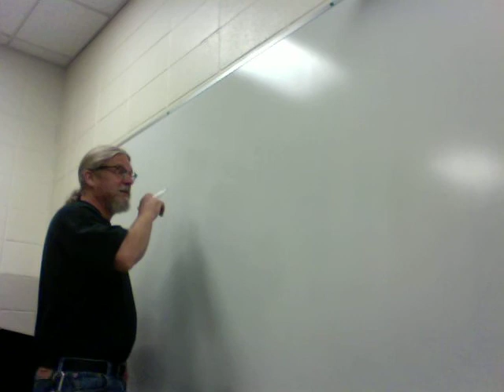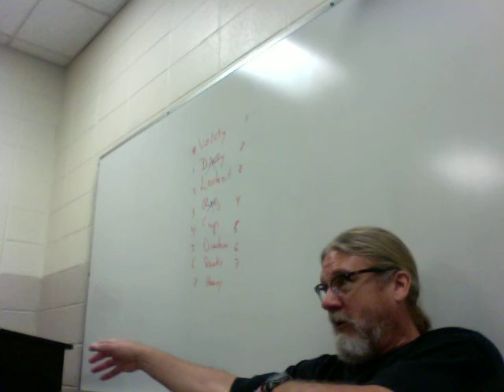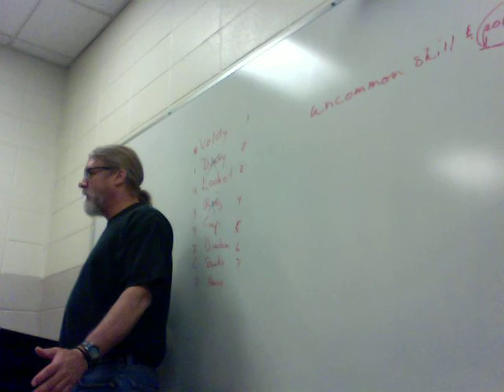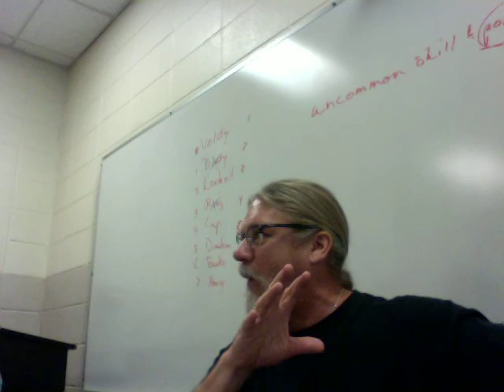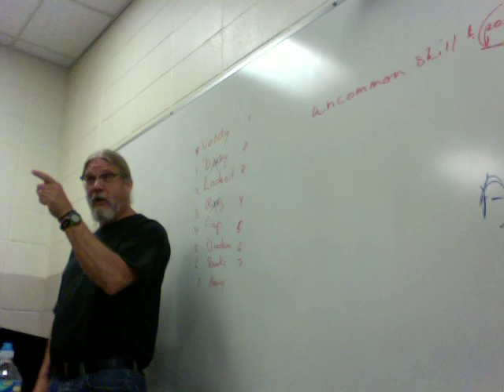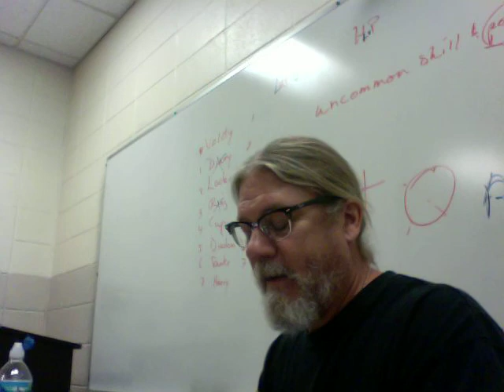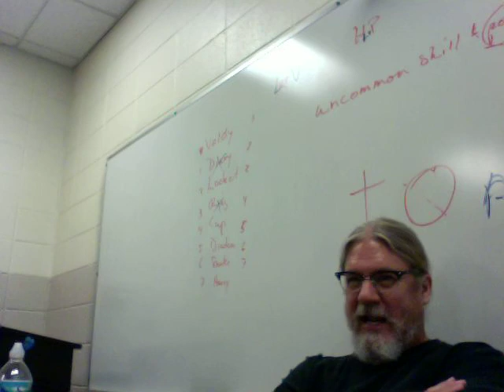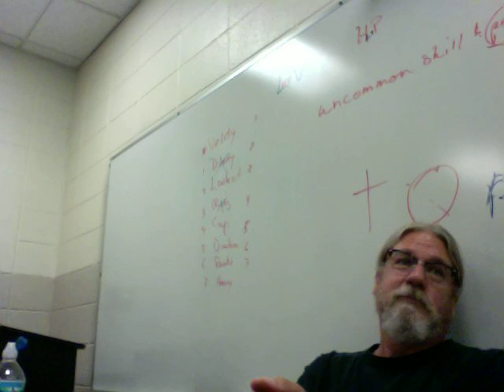HP Half-Blood Prince Lecture 4